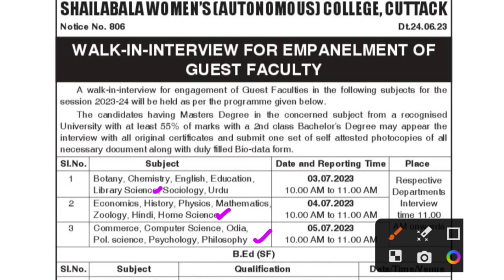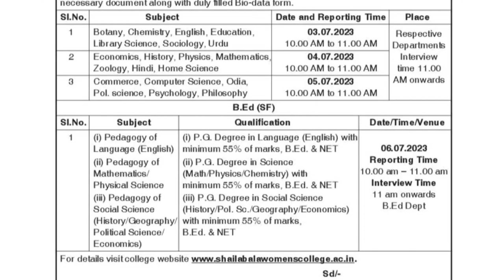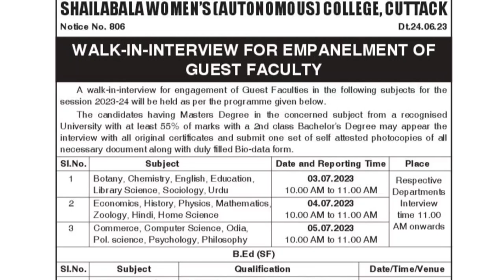Odisha Guest faculty Recruitment||Shailabala Women's College||Odisha Lecturer Posts